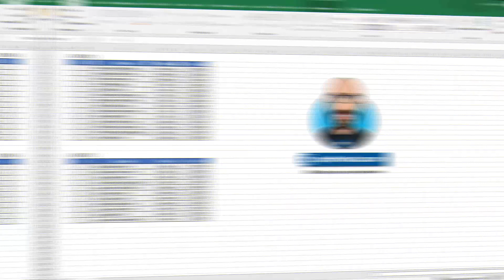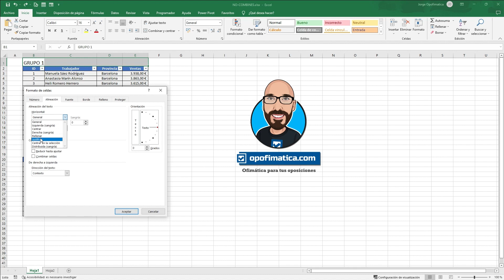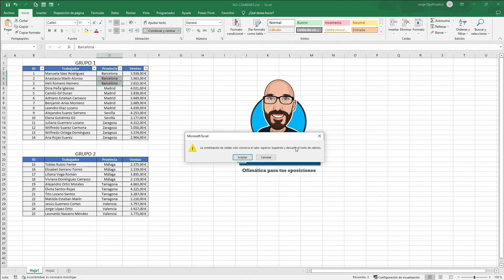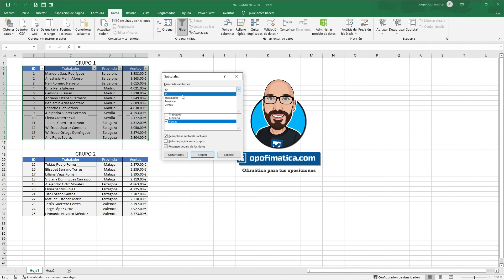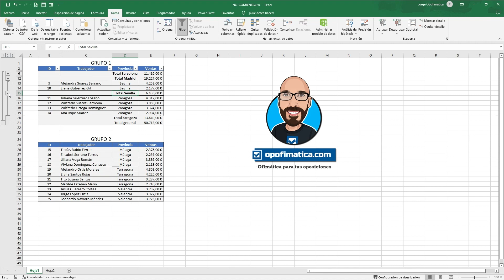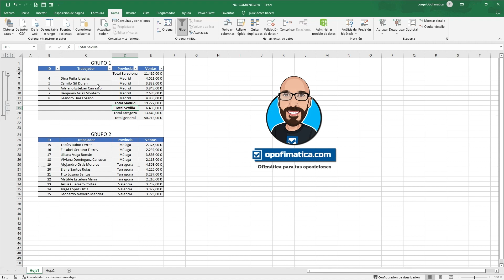❌ NO uses combinar y centrar en excel (TRUCO DE EXCEL)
Todo el mundo sabe para que se utiliza la herramienta COMBINAR Y CENTRAR celdas en una tabla de Excel, pero pocos saben que tiene efectos muy negativos sobre nuestros datos.

Al combinar y centrar las celdas, muchas veces vamos a perder parte de la información y esto nos afectará directamente cuando utilicemos el filtro o cuando creemos tablas dinámicas.

Una buena alternativa es utilizar un tipo de alineación que es CENTRAR EN LA SELECCIÓN, lo veremos con un ejemplo en este vídeo :)